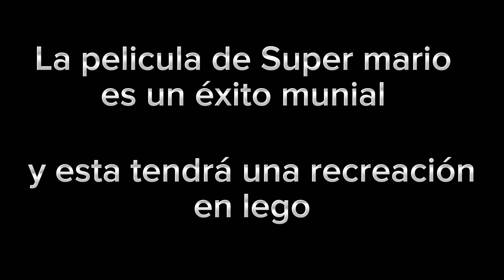LEGO SUPER MARIO BROS MOVIE TRAILER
Este es un pequeño trailer de la película de super mario en lego que estará disponible en mayo

This is a small trailer of the lego super mario movie that will be available in may

Ceci est une petite bande annonce du film lego super mario qui sera disponible en mai